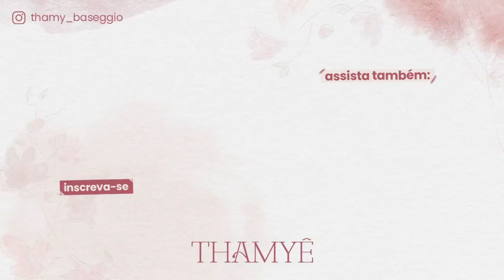FIZ A SESSÃO DE FOTOS MAIS LINDAS QUE JÁ VI NA GESTAÇÃO - Thamyê Baseggio